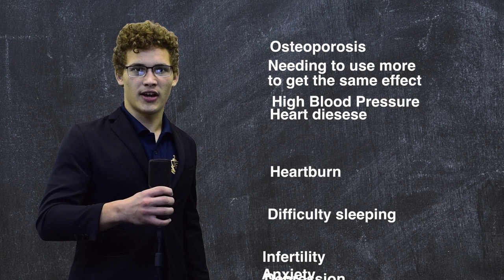The World's Greatest Coffee Documentary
As Director of this amazing award winning documentary, I present to the world. A coffee documentary that is spectacular. An emotional roller coaster.
Voted as the best indie documentary of our generation.

Please enjoy my masterpiece.